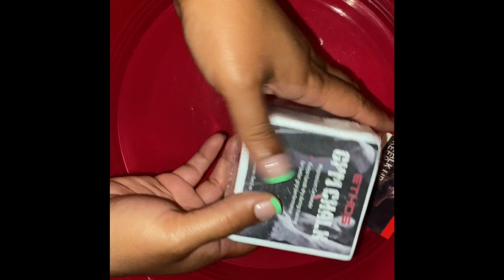ASMR ~ CRUMBLING 3 CLIMB AND ETHOS BRANDS GYM CHALK ~ SOFTENER ADDED ~ SOUTHERN OUTDOOR NIGHT SOUND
Hello to all new comers! Welcome to the channel. Hello my friends and family who’s been visiting for months to even years!

Recently, we had a high response to the “Pot Chunks” So I will be making 2 and giving away 2 huge hard center pieces (vacuum sealed) or a $50 dollar cash app your choice.